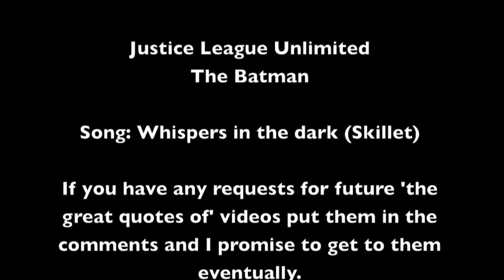The great quotes of: The Shadow Thief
Read Description please:
This a little series I have decided to make. I will compile what I believe to be the greatest quotes of animated cartoon characters proceeded by a clip show set to a song I feel embodies the Character,this time being Shadow Thief. If you have any recommendation put them in the comments below. Thank You